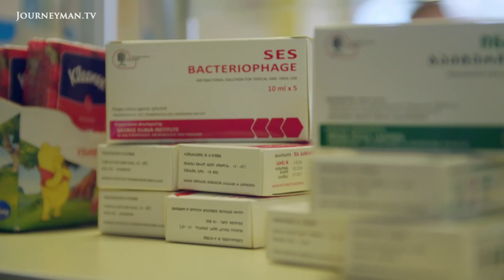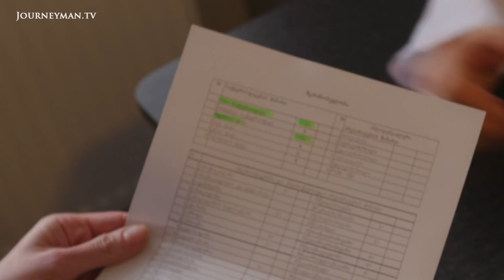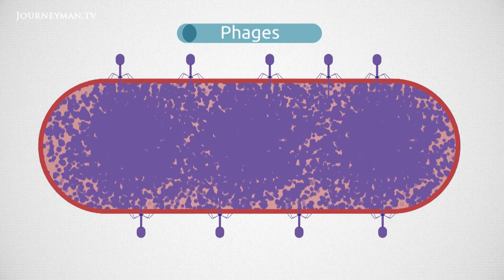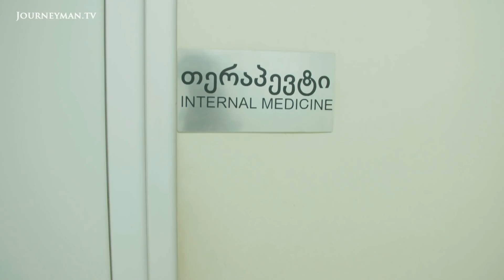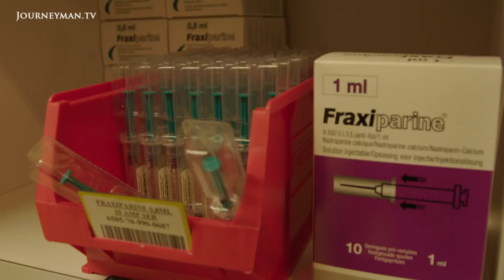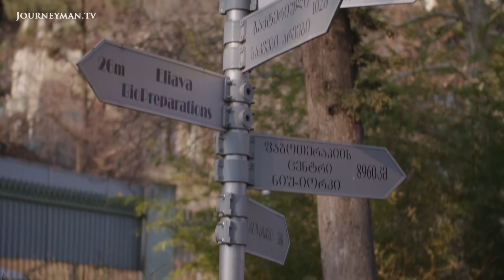Phage Therapy: An Effective Alternative to Antibiotics?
With the rise of antibiotic resistance more people are looking for alternative, effective treatments for their infections.

Bacteriophages are viruses developed to target specific bacteria. The Eliava Institute in Georgia is the world leader in phage production. Patients travel from all around the world for treatment. "Symptomatically I am 50% better than when I started", says Pranav Johri, from India. Institute director Dr Kutateladze says resistance is not an issue. "Bacteria and phages are natural enemies, and so evolve together, reducing the chance of resistance developing."

Polygooi Productions – Ref. 7056